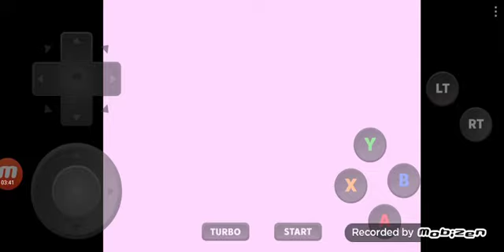sonic adventure 1 eggman & windy valley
oh yea another vid =)